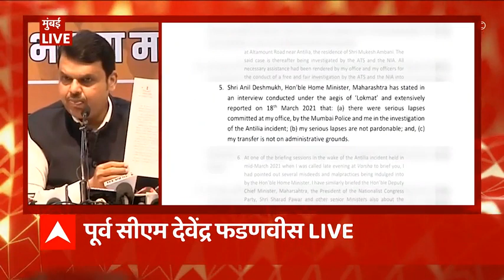Sharad Pawar के दावे पर Devendra Fadnavis ने उठाए सवाल, बोले- नागपुर से मुंबई आए थे देशमुख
महाराष्ट्र के पूर्व सीएम देवेंद्र फड़णवीस का दावा, उद्धव सरकार में ट्रांसफर पोस्टिंग में घोटाला - शिकायत करने वाली अफसर पर ही हुई कार्रवाई. देवेंद्र फडणवीस ने कहा है कि एनसीपी सुप्रीमो शरद पवार की और से कल राज्य के गृहमंत्री अनिल देशमुख को लेकर जो दावे किए गए थे, वह सभी झूठे हैं. शरद पवार ने कहा कि 16 फरवरी से लेकर 27 फरवरी तक देशमुख घर में क्वारंटीन थे, लेकिन सच यह है कि वह इस बीच चार्टर्ड प्लेन से नागपुर से मुंबई आए थे. इसके सबूत मिले हैं.